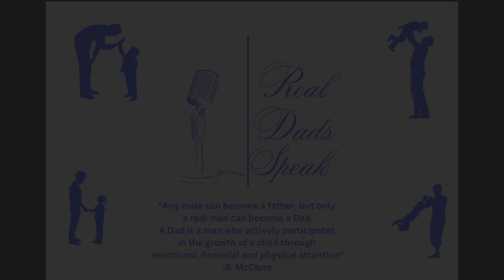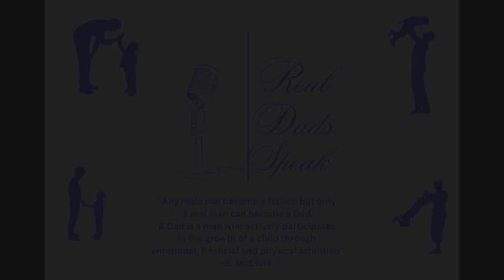Parenting in Black & White : The Challenges of Raising Bi-Racial Children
Delmin Christian talks about raising bi-racial children and navigating a society that is not always accepting of their racial identity.  Listen to the story of pitfalls and triumphs of a father who only wants the best for his children. Check out the full episode debut Tuesday, June 13th at 7pm EVERYWHERE YOU STREAM YOUR FAVORITE PODCASTS!